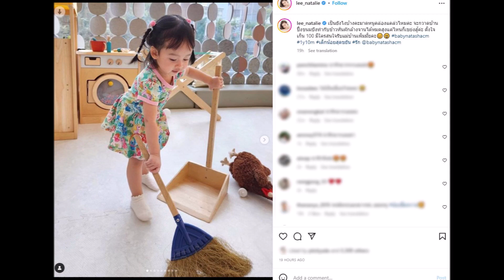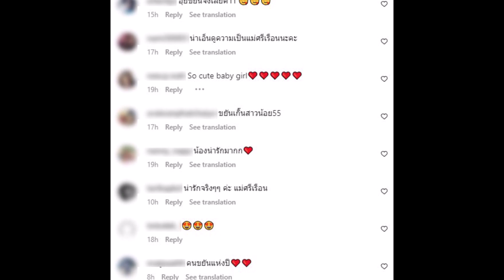น้องนาตาชา ลูกสาว นาตาลี ฟลุค มีความเป็นแม่บ้านแม่เรือน